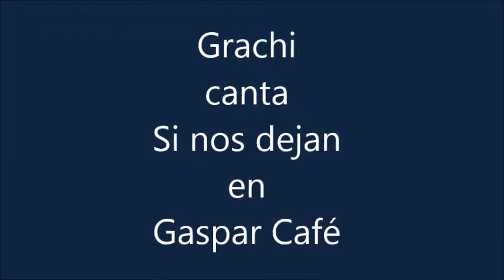Grachi canta Si nos dejan en Gaspar el 27 8 2017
Muestra de Canto en Palermo